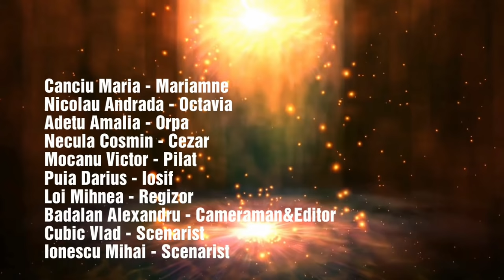TeenTitans • Colegiul Național „Gh. Munteanu Murgoci“ Brăila • Fata din Nazaret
Echipa „TeenTitans“
Colegiul Național „Gh. Munteanu Murgoci“ Brăila
Trailer realizat pe baza romanului „Fata din Nazaret“ de Petru Popescu pentru secțiunea „Boovie Liceu“ 2019.